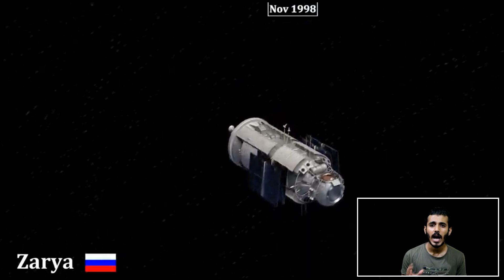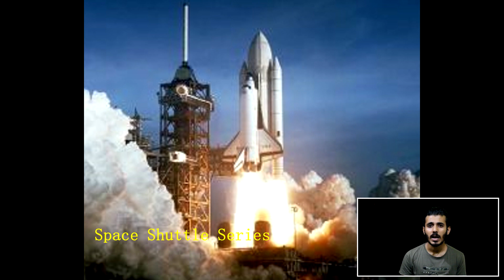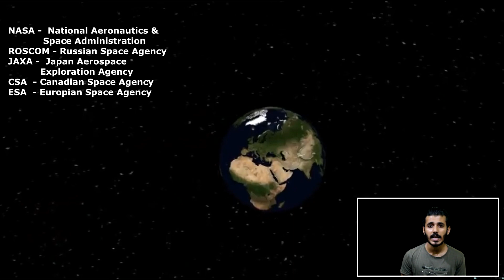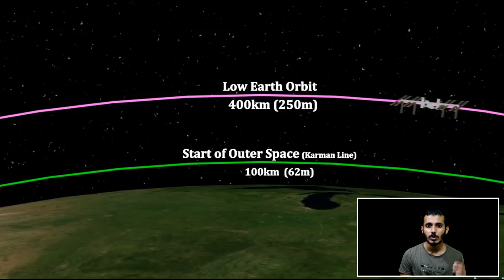മണിക്കൂറിൽ 27600 KM വേഗത.! അന്താരാഷ്ട്ര ബഹിരാകാശ നിലയത്തെ കുറിച്ച അറിയണോ? (ISS)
International Space Station (ISS) Explained In Malayalam.
One Of The Most Complex Structure Ever Build By Humans The International Space Station Is a Marvel To Showcase Human Intelligence.It Took 13 Years,40 Space Missions And a Lot Of Human Labour To Assemble This Giant Structure In Space.
Here Are Few Facts And Informations About (ISS) That Everyone Should Know In Malayalam.